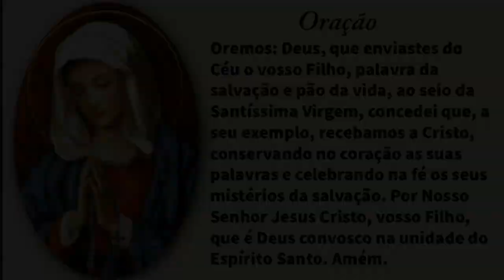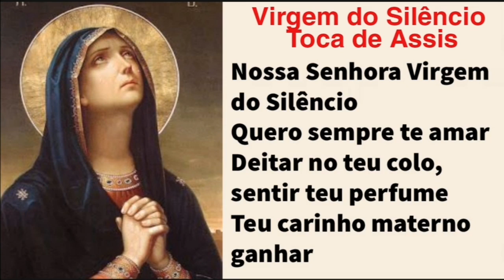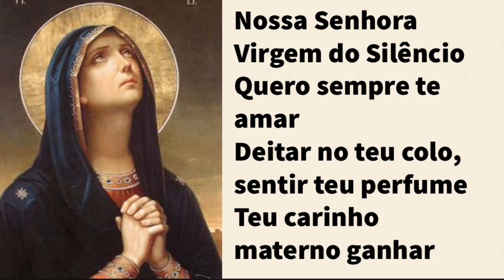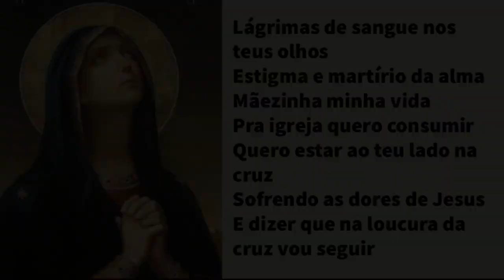NOVENA EM PREPARAÇÃO PARA 2021 - 4º DIA